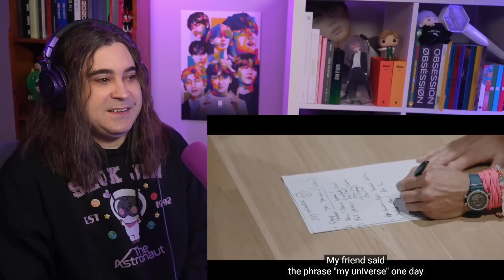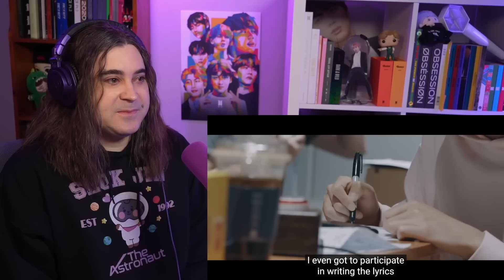Reacting to Coldplay X BTS "My Universe" MV + documentary, AMA Performance & Jin Astronaut Live!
I went from liking the song, thinking its cute to OMG THIS IS A MASTERPIECE.
LOL!!!

My Seok Jin hoodie:

0:00 INTRO
2:30 MY UNIVERSE MV
12:14 DOCUMENTARY
28:59 MEETING W/COLDPLAY (NEW YORK)
35:53 AMA PERFORMANCE
41:28 THE ASTRONAUT LIVE